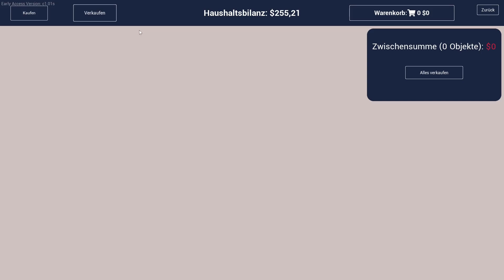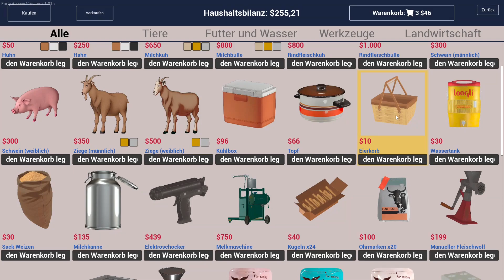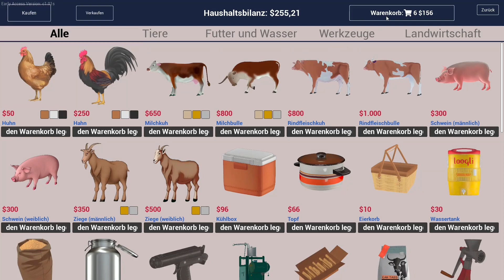Ranch Simulator👨‍🌾 [#3] | Kürbis, Erdbeeren, Tomaten oder Melonen | Deutsch | Letsplay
Das Spiel:
Die Jahre haben es mit der Ranch deiner Familie nicht gut gemeint und es braucht Zeit sowie Geld, um sie wieder zu vergangenem Ruhm zu führen. Kaufe Werkzeug im örtlichen Baumarkt und Fahrzeuge, um deine Projekte für den Wiederaufbau durchzuführen. Renoviere das Hauptgebäude, wähle das Vieh, das du züchten willst, und errichte die Scheunen, Pferche und Gehege, die für die Sicherheit deine Viehbestands notwendig sind.

Kanal:
Hallo und herzlich Willkommen bei Game of Friends
Wir sind vier Freunde die gerne zocken und nicht von ihrem Weg abzubringen sind, die digitale Welt zu retten.
Wir haben einen neuen YouTube-Kanal, auf dem wir euch unsere noch nicht vorhandenen Skills zumuten möchten.
Wir spielen komplett stressfrei, zeigen alles ungeschnitten und haben einfach Spaß am Spiel.

Wenn´s Euch gefällt, dann lasst uns einen netten Kommentar und ein Abo da!